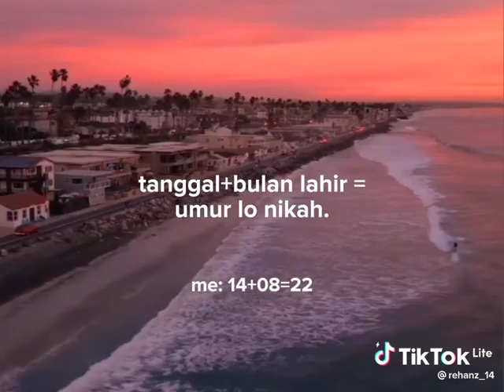kalau kalian apanih??😆shortvideo